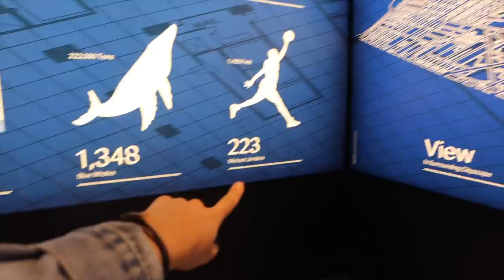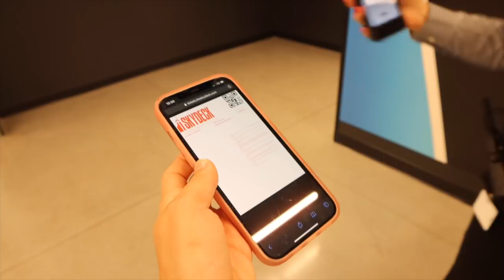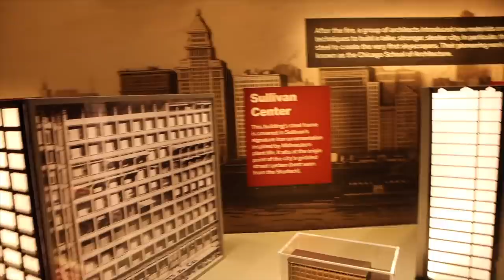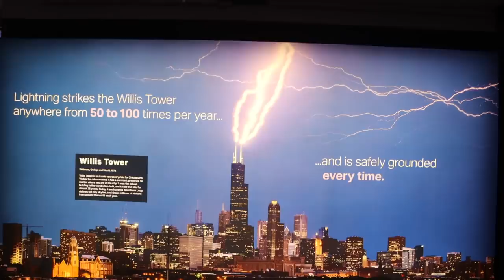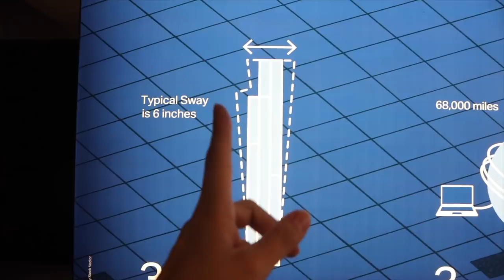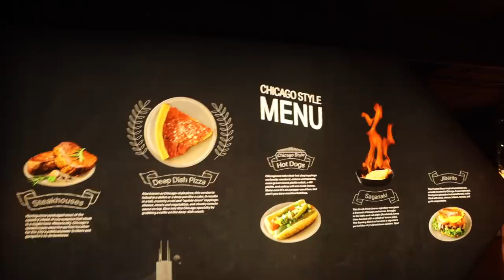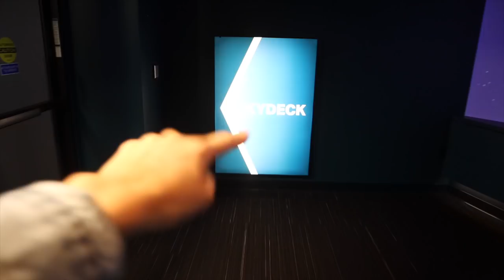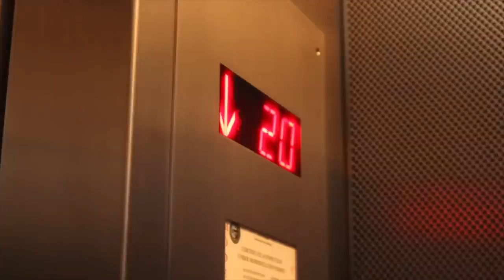Subí a la torre mas alta de Chicago *Torre Willis* Raque Late Vlogs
¡Hola a todos! Hoy os traigo un tour por una de las torres mas importantes y famosas de Chicago! La torre Willis!! Llegó a ser la mas alta durante algun tiempo, la entrada cuesta $30 y yo os llevo de tour completo... no solo os cuento de la torre sino tambien de la ciudad y su historia! Un tour por Chicago super interesante! No os perdais las vistas desde una torre de 108 pisos!!!

Programa de edición de video: Final Cut Pro X
Cámara: Canon M6 MARK II